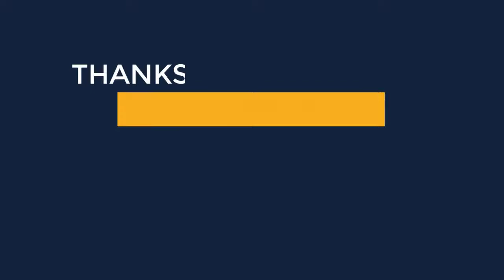Buy directly from the world's most awesome indie brands